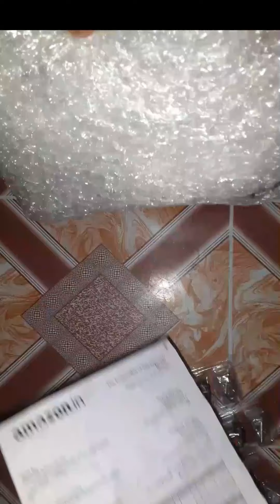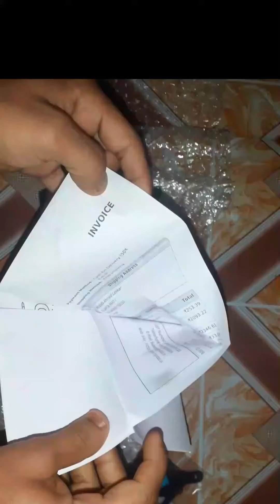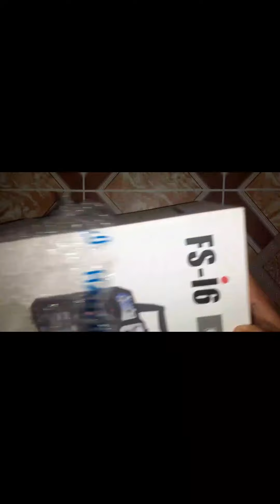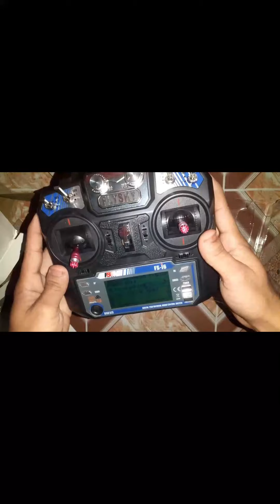Essential Parts for making a Drone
Made a drone with minimum items and at low price...

Just a try & beginning...And Sorry for Sasta Editing😅